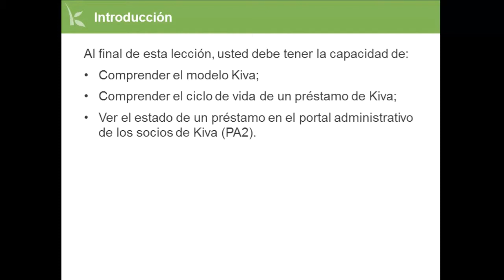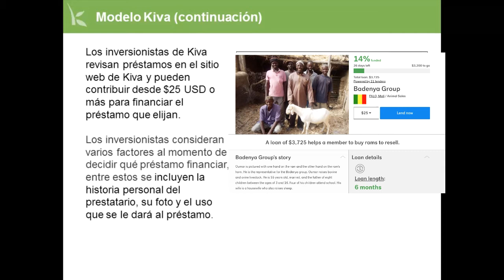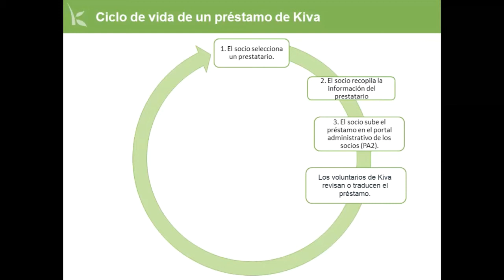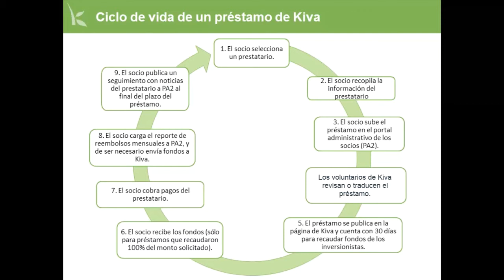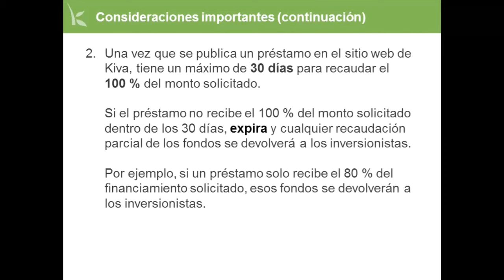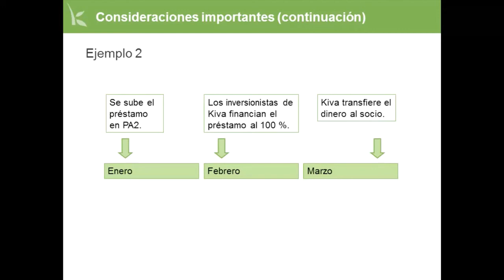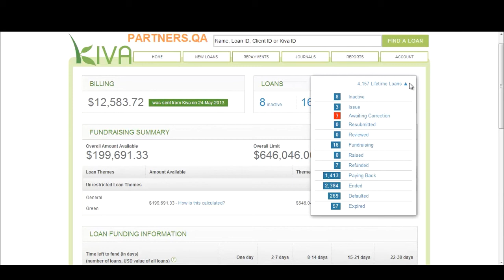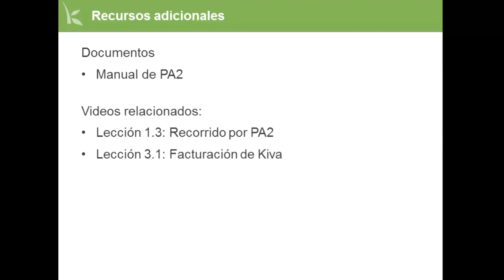1.2 Ciclo de vida de un prestamo Kiva